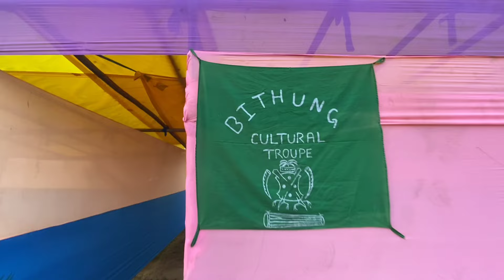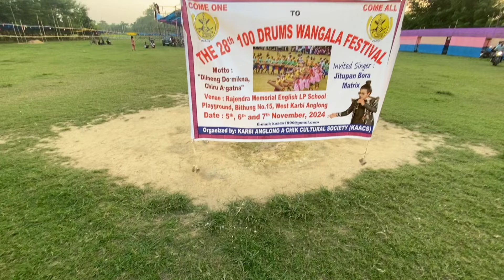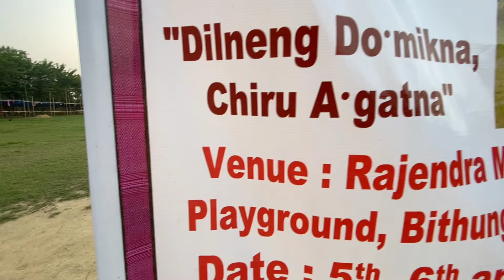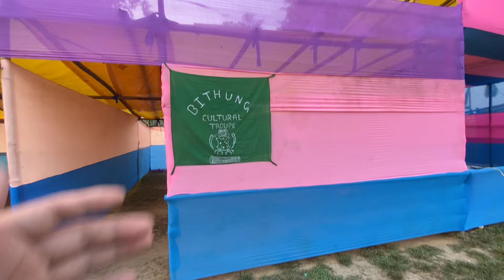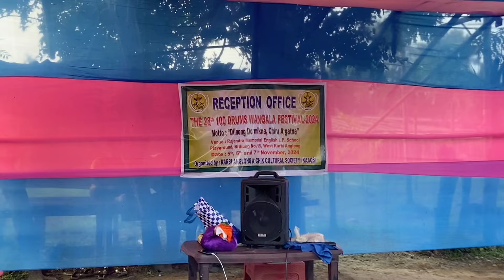गारो उत्सव | Aaj main aane vaale WANGALA utsav kee taiyaaree dekhane gaya tha.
Preparations for Upcoming 100-drums Wangala festival from 5th to 7th of November 2024 at Bithung No-15 West Karbi Anglong. Wangala Festival is a most popular festival among the Garos. Wangala Festival is a harvest festival held in honour of Saljong, the Sun-god of fertility.

@NE LIJANG

THEME:
The traveler
The blogger
The latest
Blog publishing
Blogger based
Content Shared
Editing and uploading Blog
Travelling to the next destination
Start with a story
Lead with a statistic
creative query captures
journey to discover
Highlight a common problem
Tell readers what to expect
Take a stand
updated regularly with  content
appears right after the title
A captivating blog
Blog post title
The blog design
Ways to Start a Blog Post
Start with an Interesting
Passionate about traveling
share thoughts about
Travel blogging jobs
A blogger maintains and adds content